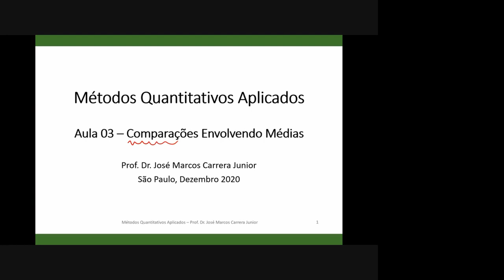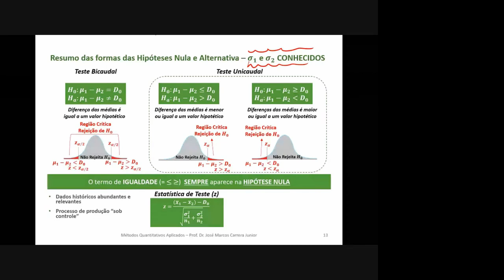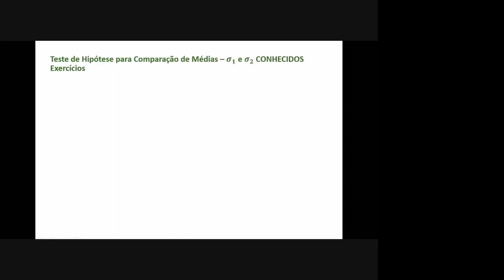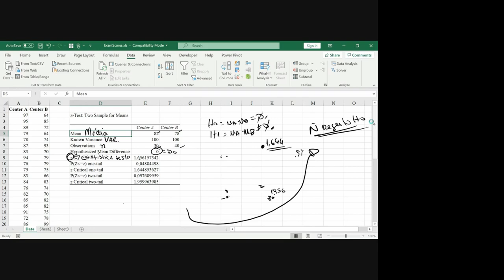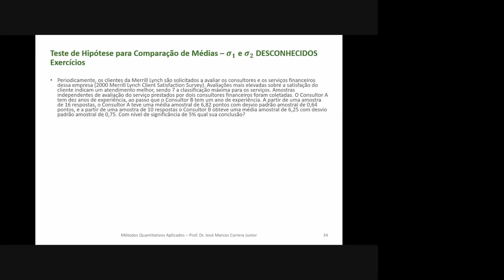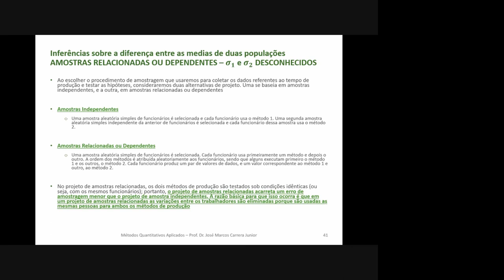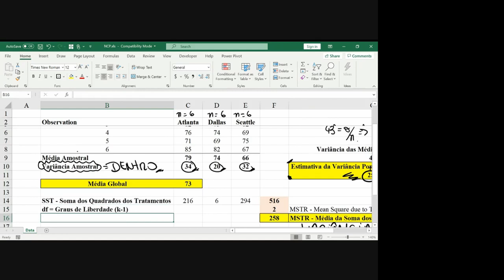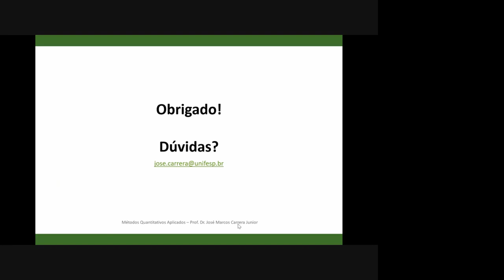Teste de Médias e Anova - Comparações Envolvendo Médias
Teste de Médias
-  Intervalo de Confiança para Diferenças de Médias
- Teste de Hipóteses envolvendo Diferenças de Médias e Proporções
- Teste Unicaudal
- Teste Bicaudal
- ANOVA - Análise da Variância
- P Valor ou Valor P
- Região Crítica ou Região de Rejeição
- Estatística de Teste